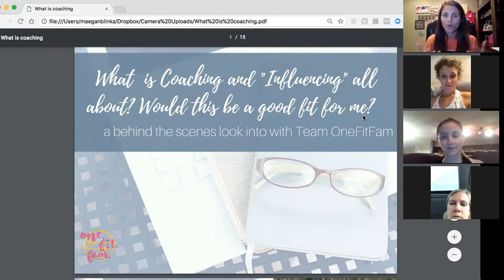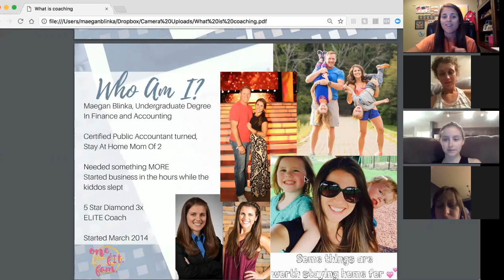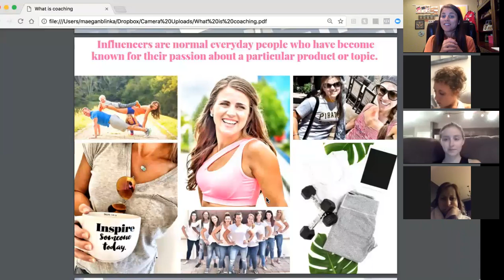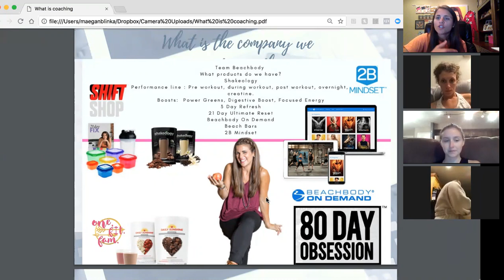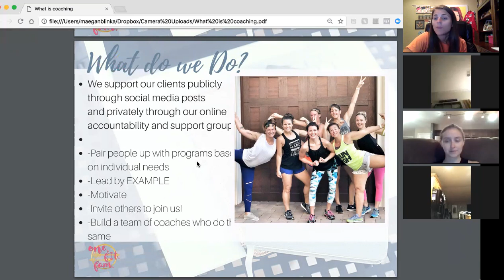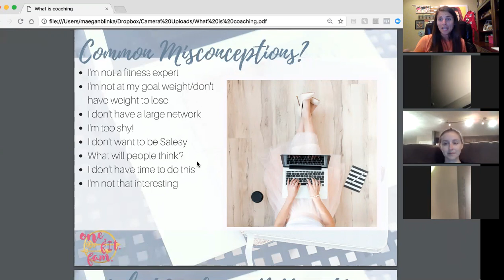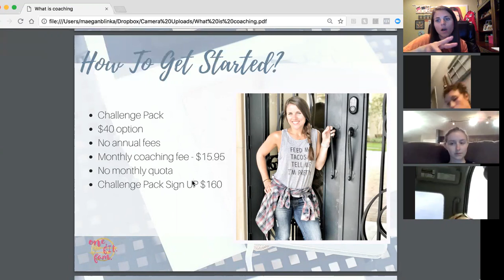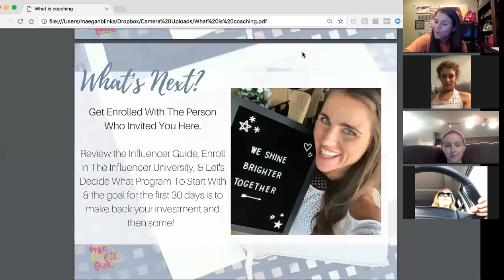Could this Coaching and Influencer life be for me